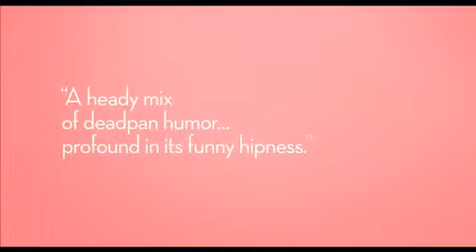Life During Wartime (trailer)